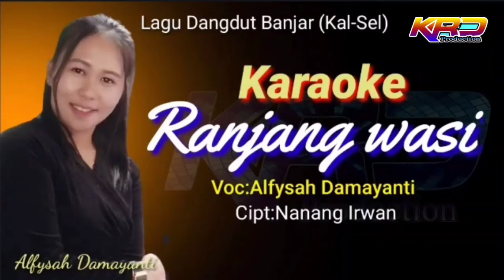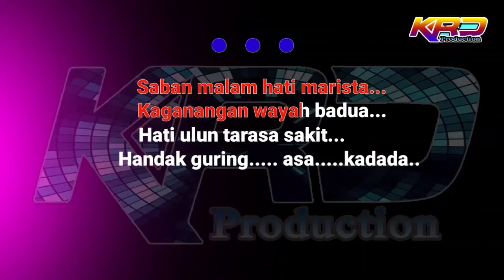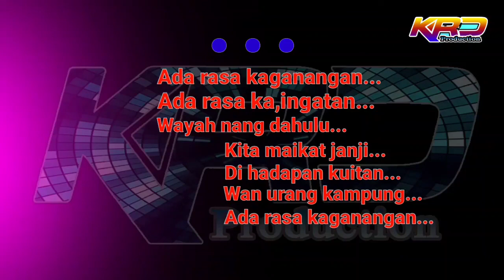Karaoke: Ranjang Wasi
Lagu Banjar Ranjang wasi yang kini
Nanang Irwan Official Krd membuat
versi dalam bentuk Karaoke